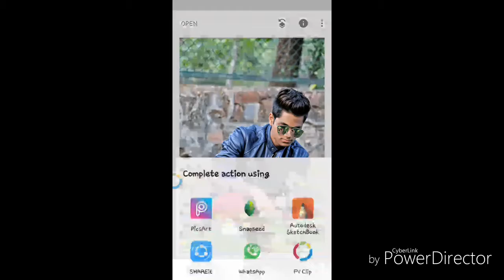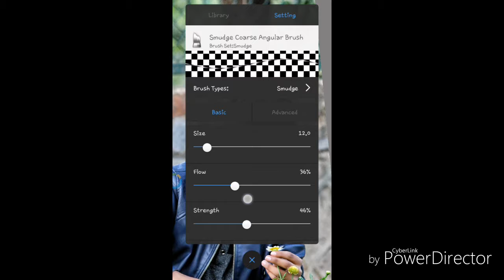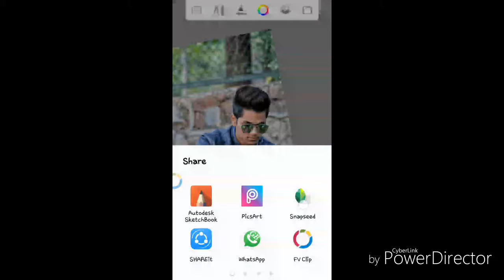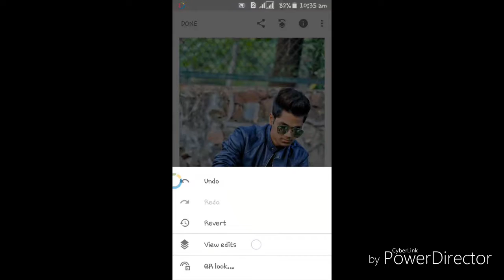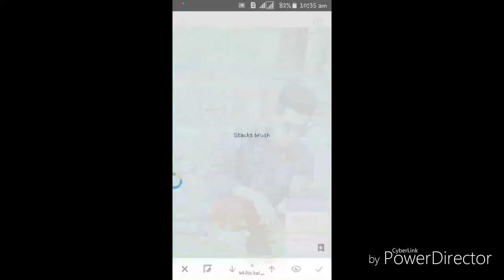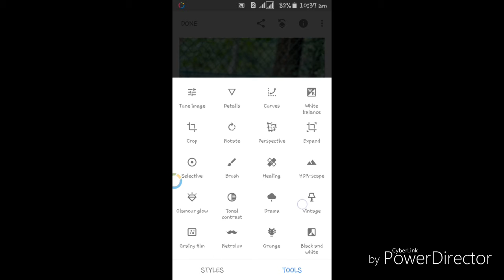snapseed photo editing new version || snapseed photo editing tutorial hindi